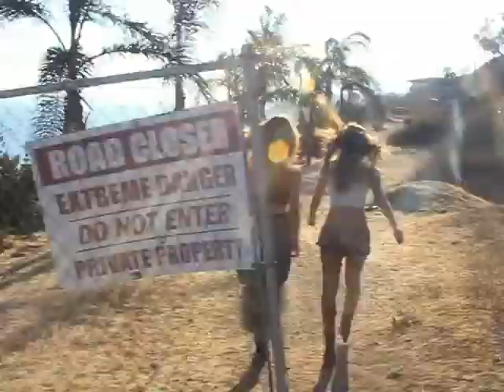Brandy Melville Eyes on Fire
In this short film, we wanted to give it a Brandy Melville feel. This is shot by both Lili and Gracie and edited by our wonderful photography teacher. Big thanks to our models Lindsey and Eden. Hope you enjoy!